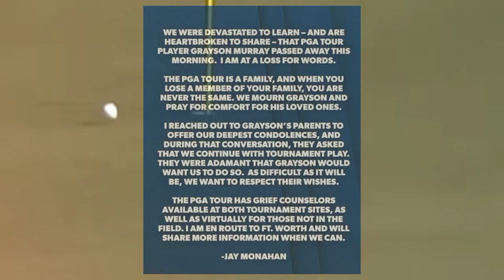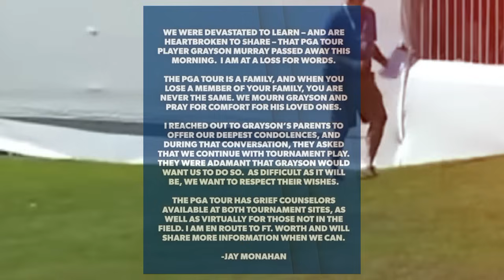Grayson Murray Tragic Death: PGA Tour Winner Dies At 30 | Tribute Vault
GRAYSON MURRAY CAUSE OF DEATH: PGA TOUR WINNER PASSES AWAY AT 30 | TRIBUTE VAULT
Grayson Murray, a two-time PGA Tour winner, passed away unexpectedly at the age of 30 on Saturday morning. The Tour confirmed his death, which occurred after he withdrew from the Charles Schwab Challenge in Fort Worth, Texas, on Friday due to illness.

In a heartfelt memo to members, PGA TOUR Commissioner Jay Monahan expressed profound grief, stating, "We were devastated to learn – and are heartbroken to share – that PGA TOUR player Grayson Murray passed away this morning. I am at a loss for words. The PGA TOUR is a family, and when you lose a member of your family, you are never the same. We mourn Grayson and pray for comfort for his loved ones. I reached out to Grayson’s parents to offer our deepest condolences, and during that conversation, they asked that we continue with tournament play. They were adamant that Grayson would want us to do so. As difficult as it will be, we want to respect their wishes."

Grief counselors have been made available at the venues for this week’s PGA TOUR and Korn Ferry Tour events. Commissioner Monahan, who traveled from TOUR headquarters in Florida to Fort Worth, Texas, mentioned that more information would be shared as it becomes available.
As we mourn the loss of this talented golfer, let us remember his words of hope and resilience. Grayson Murray’s legacy will continue to resonate with those he entertained in the golf arena.

                                 ⭐REST IN PEACE, GRAYSON MURRAY⭐

IF YOU ARE EXPERIENCING A MENTAL HEALTH CRISIS, PLEASE CALL THE NATIONAL SUICIDE AND CRISIS LIFELINE IN THE UNITED STATES AT 988 OR VISIT THEIR

📌UP NEXT: Webb Simpson About Grayson Murray Passed Away Saturday Flash Interview 2024 Charlie's Schwab Challenge =
This is @tributevault Channel, calling upon you to pay tribute to the stars we have sadly lost.

Please note that this video is intended as a heartfelt tribute to the late celebrity, celebrating their lasting legacy, valuable contributions, and profound impact on society. The content shared here is crafted with the intention of honoring and appreciating their memory⚠️